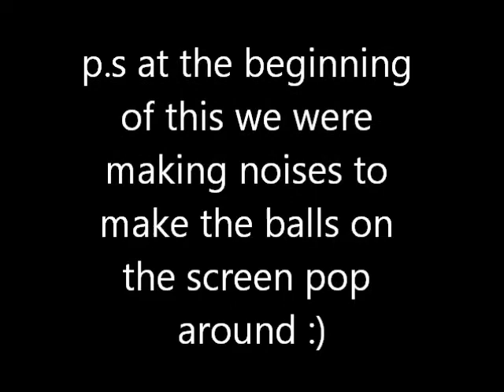Don't Judge :D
Caitlin and I being well, ourselfs